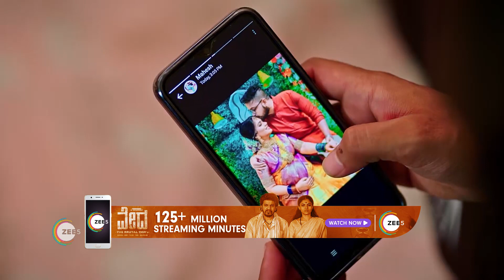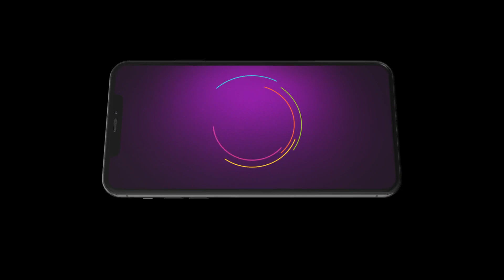Puttakkana Makkalu | Ep - 447 | Webisode | Aug, 10 2023 | Sanjana, Umashree, Dhanush | Zee Kannada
Kannada Serial Puttakkana Makkalu Description:
Abandoned by her father, Sneha vows to become an IAS officer and restore her mother Puttakka's prideClick Here to Subscribe Channel Amidst her struggles, she falls in love with Kanti, the son of Bangaramma and a local goonClick Here to Subscribe Channel